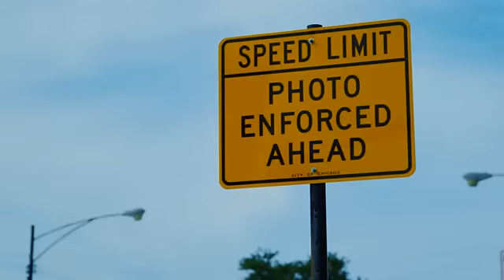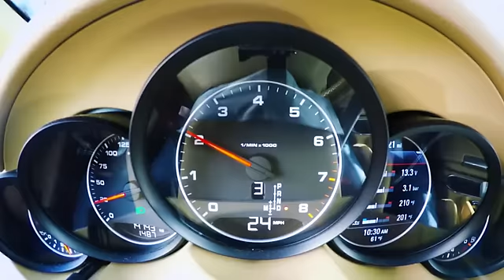Escort iX Long Range Radar Laser Detector - How To Never Get Another Speed Ticket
* The Escort iX is an intelligent, high performing long range radar laser detector that possesses early warning and fast response on all radar bands. These radar bands include conventional and instant-on X-band, K-band, SuperWide Ka-band and POP mode

*It has superior sensitivity on all conventional and instant-on radar bands plus maximum laser range and off-axis coverage.

*ESCORT’s standard DSP technology and multiple laser sensors provide earliest warning of speed-monitoring threats.

*The proprietary anti-falsing design uses the power of GPS to learn and automatically reject fixed position false alarms.

*It’s sophisticated system automatically reduces false alerts from moving In-Vehicle Technology sources such as collision avoidance systems.

Long-Range Protection - Early warning and fastest response on all radar bands including conventional and instant-on X-band, K-band, SuperWide Ka-band and Pop mode. Multiple high performance laser sensors provide maximum laser warning and off-axis protection.

Intelligent AutoLearn Technology - Patented anti-falsing technology uses the power of GPS and the exact frequency to learn and automatically reject unwanted fixed position false alarms.

IVT Filter - Updatable system automatically reduces false alerts from moving In-Vehicle Technology sources such as collision avoidance systems and adaptive cruise control.

Escort Live - Connect to the Escort Live app on your smartphone and use Bluetooth to sync your radar detector for crowd-sourced alerts and ticket prevention.

Amazing Gadgets, amazing gadgets,Amazing Gadgets, amazing gadgets,Amazing Gadgets, amazing gadgets,Amazing Gadgets, amazing gadgets,